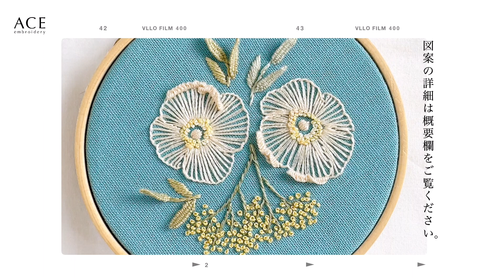(SUB)【無料図案】6つのステッチでブーケ刺繍/embroidery/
6つのステッチを使って贈り物にも嬉しいブーケ図案を作りました。
図案はこちらからダウンロードできますので、是非ご利用ください。

00:00　オープニング
00:13　下書き
00:37　花びら（ブランケットS）
01:38 　花の真ん中（フレンチノットS）
02:27　花の中心（サテン S)
03:17　花びらの端（キャストオンステッチ）
04:40　茎（アウトラインS)
05:07　葉（サテンS)
05:35　葉（ウーブンピコットS)
07:31　茎（アウトラインS)
08:23　花（フレンチノットS)
08:58　エンディング

ACE embroidery
「オーガンジー刺繍　　美しい花モチーフのアクセサリー」
▼SNS

▼minne、storesにて作品、オーガンジー刺繍キット、オリジナル図案販売